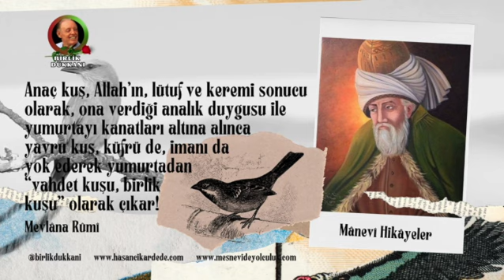MANEVİ HİKAYELER / 6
Yuvayı Dişi Kuş Yapar…

Hazreti Mevlâna’nın bendesi, Mevlevî Dedesi Hasan Çıkar Dede, bir sohbetinde şu hikâyeyi dile getirmiştir.

Ne derler: Yuvayı dişi kuş yapar. Size bir hikâye anlatayım…
Zamanın birinde bir tembel varmış, ismi tembel Ahmet. Bu tembel Ahmet’in yemeğini, suyunu yatağına götürüyorlar. Bağırıyor hep yattığı yerden, “Kalkamamm, edemeem…”
Sarayda bir gün, Padişahın kızı hizmette bulunuyor babasına, annesine; konu açılıyor, Padişah erkek evlatlarını övüyor. Kızı da dönüp diyor ki: “Efendi baba, yuvayı dişi kuş yapar, erkek kuş yapmaz.”
Padişah, “Sen mi” diyor, “benim sözüme karşı geliyorsun, seni tembel Ahmet’le evlendireceğim. Bakalım Ahmet’i sen adam edebilecek misin?”
Kalkıyor Padişah, yapıp ne yapıp, ilan ediyor, kızını veriyor tembel Ahmet’e. Kız, ne yapsın, babasının emrine itaat ederek gelin oluyor gidiyor tembel Ahmet’e.
Bir sabah, Ahmet yatağında duruyor, karnı da acıkmış, bağırıyor, “Yemeek… ekmeek…”
Hanımı karşısında kurmuş kahvaltıyı sabah, “Kalk ordan” diyor, “gel ye.”
“Kalkamaam!..” bağırıyor çağırıyor...

Rubâi:
Küfürle iman, yumurtanın akı ile sarısına benzer; aralarını ayıran bir berzâh vardır! Bu sebeple, birbirlerine karışmazlar!
Anaç kuş, Allah'ın, lütuf ve keremi sonucu olarak, ona verdiği analık duygusu ile yumurtayı kanatları altına alınca yavru kuş, küfrü de, imanı da yok ederek yumurtadan "vahdet kuşu, birlik kuşu" olarak çıkar! (Dîvân-ı Kebîr, IV/1940)